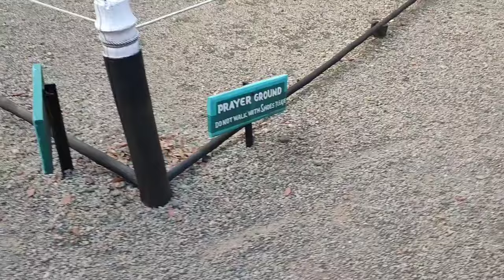GOOD DEEDS WILL BE REMEMBERED BY MANY & INDPIRE SOMEBODY//FILIPINO INDIAN VLOG//PINAYININDIA